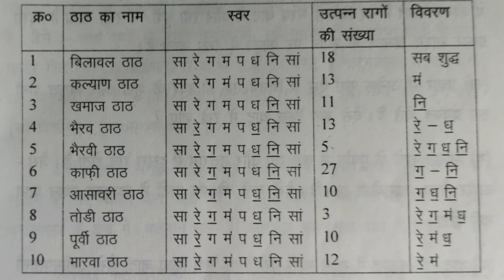Thaat kyaa hota hai। थाट और राग का क्या संबंध है। LEARN MUSIC ONLINE WITH MAYANK SHUKLA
In this video, you will know that what is Thaat and what is the relation of Thaat with Raga. how many types of Thaat are there and how it works.

More videos by Swar Gyaan Ganga